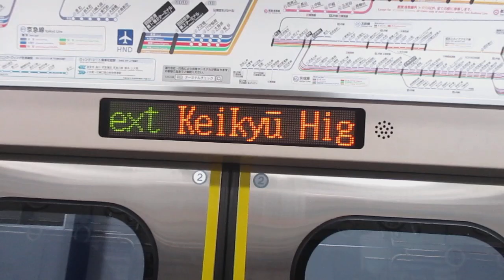【東洋IGBT-VVVFインバーター】京急本線エアポート急行羽田空港行き京急新1000形1473編成+1449編成8両走行音 横浜→京急東神奈川